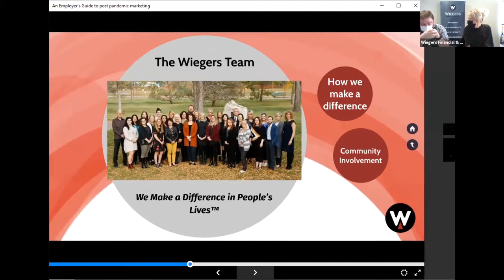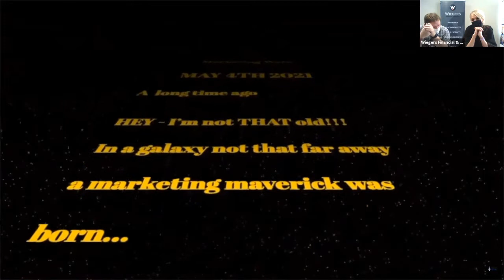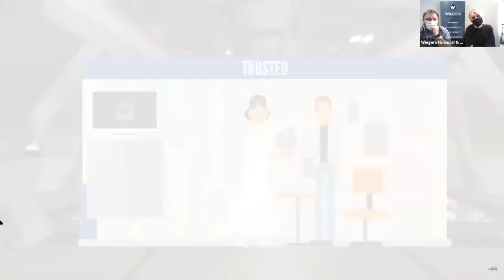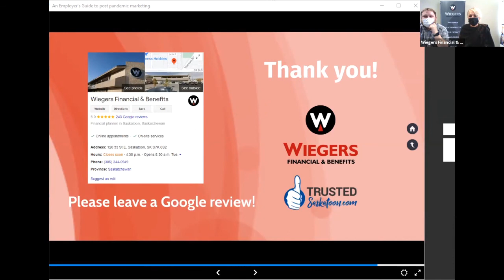An Employer's Guide to Post-Pandemic Marketing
On May 4, 2021 Benefits Advisor Matthew Hill and Group Retirement Consultant Renee Chyz-Viau chatted with Sara Wheelwright, Marketing Maverick and owner of Trusted Marketing Services about strategies that businesses and organizations can use to market themselves effectively post-pandemic.  It was a highly-informative and entertaining discussion!  We hope you enjoy it!